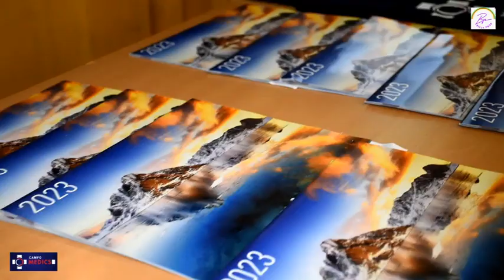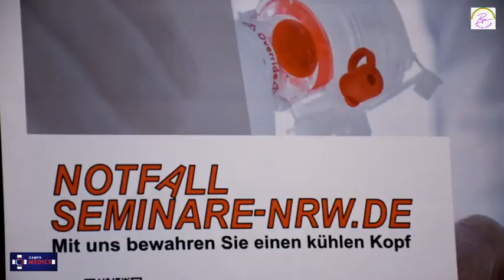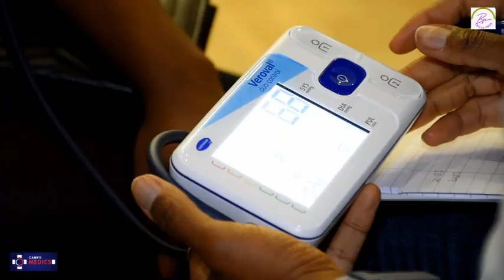Meet The Experts 2023 in ESSEN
Camfomedics wurde am 7. Mai 1994 in Tübingen, Deutschland von kamerunische Studenten der Medizin, Pharmazie und Zahnheilkunde in Deutschland gegründet. Der Name Camfomedics ist eine Abkürzung für Deutsch-Kamerunisches Forum für die Medizinischen und Paramedizinischen Wissenschaften e.V.

GERMAN-CAMEROONIAN MEDICAL SOCIETY
SOCIÉTÉ GERMANO-CAMEROUNAISE POUR LES SCIENCES MÉDICALES